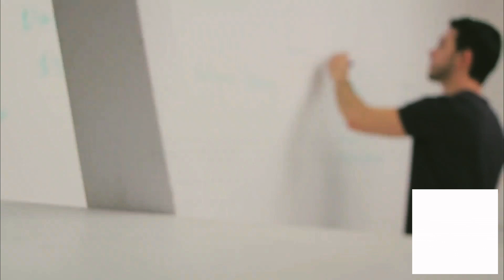ଗ୍ରୀଷ୍ମ ଋତୁ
I hope that,you are all fine & healthy